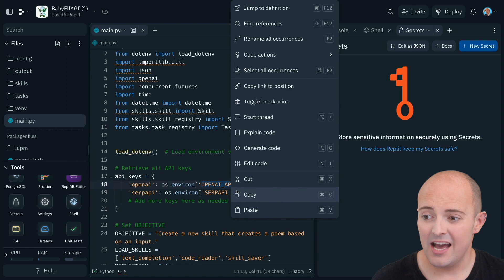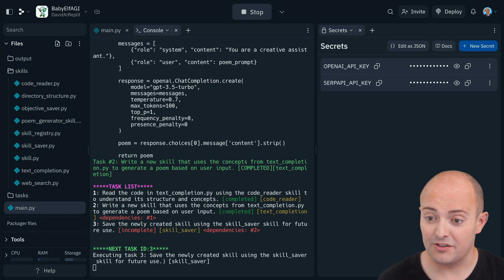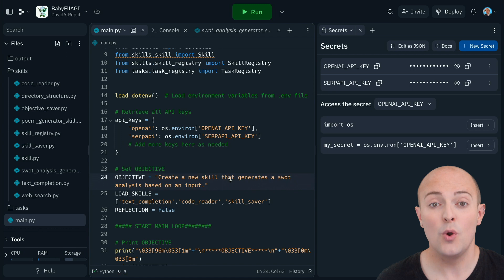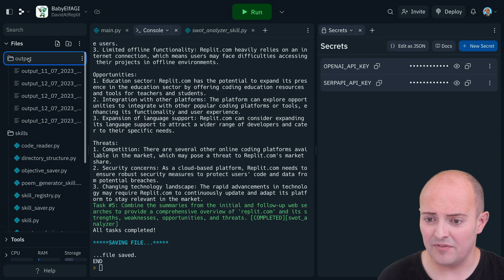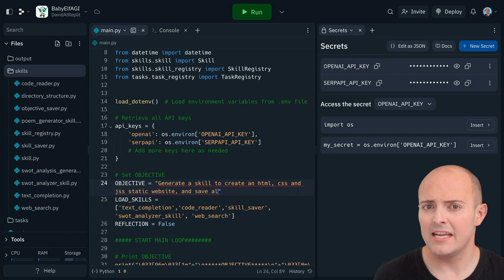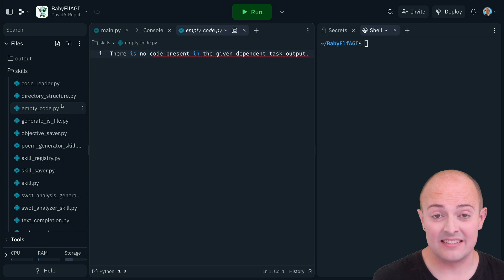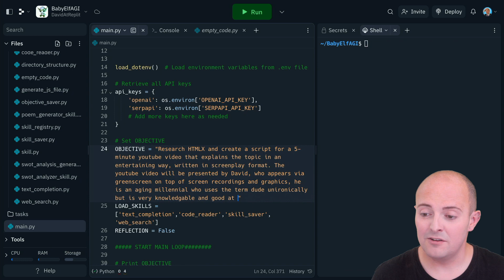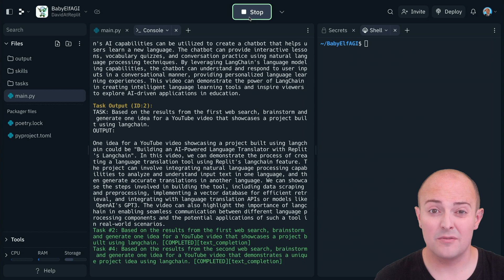Is BabyAGI Indispensable? | What's new with Baby Elf AGI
The latest version of BabyAGI was released this week, but now that autonomous agents have had a few months to mature what exactly has changed?
00:00 Intro
00:14 Fork it
00:44 API Keys in Secrets
01:33 Creating Skills
01:59 SWOT Analysis
03:46 Will it build a website?
05:13 Script Research & Writing
07:44 Pure Research
08:17 Outro